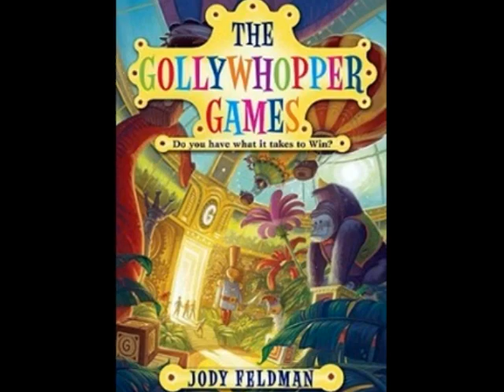Gollywhopper Games - book trailer by Savannah